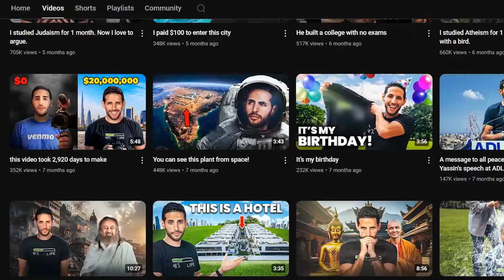I decided to do a 1000 DAY CHALLENGE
Welcome to the 1000-Day No-Code Challenge! 🎉

This journey began with an unforgettable moment of inspiration. I recently attended the NAS Summit in Mumbai, where I had the incredible opportunity to meet Nuseir Yassin, the creator behind Nas Daily, and hear his story. Nuseir’s journey of taking on challenges, staying consistent, and inspiring millions pushed me to think bigger. His famous 1000-day challenge inspired me to start my own journey—one that could empower anyone to create and build with no code.

💡 What’s the 1000-Day No-Code Challenge?
Over the next 1000 days, we’ll build apps, systems, and tools step by step, without writing a single line of code. This challenge is for anyone who believes in starting small and growing consistently—just like Nuseir did with Nas Daily.

✨ Why This Matters:
This isn’t just about apps—it’s about proving that anybody can design, develop, and deploy with the right tools and mindset. No code isn’t just for tech pros—it’s for dreamers, builders, and problem-solvers.